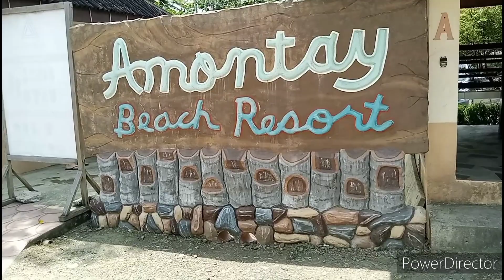AMONTAY 2 RESORT SWIMING POOL # BEACH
Amontay has many amenities.